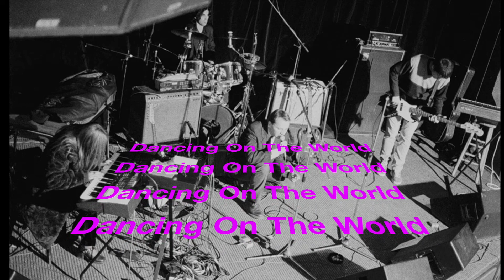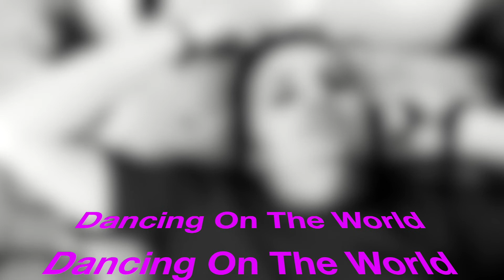Boomstate "Mary Steel"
From the first BOOMSTATE demo, 1996. Vocals, Keyboards & Sequencer Programming by Jim Lau, Guitar & Owls by Harry Elektron, Bass by H.P.Marksman, Piano by Daphne T.